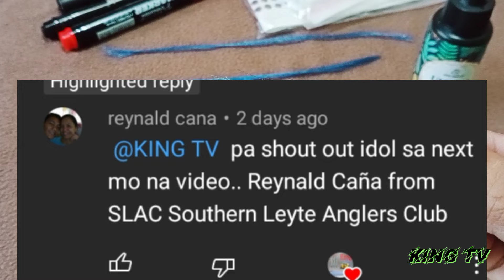Quality bait for Tulingan and Tuna Tutorial